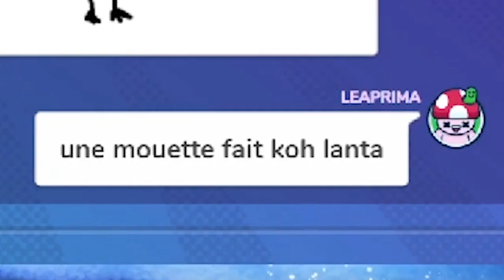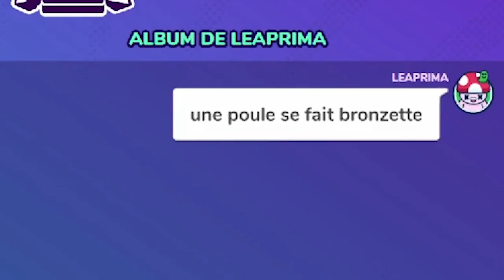BEST-OF #107 : VERS L'INFINI ET L'AU-DELA 🚀 I Harry Potter - Gartic Phone - TFT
Enfin un nouveau best-of de live, j'étais encore enceinte alors c'est pour te dire qu'on a un peu de retard xd

Pour voir les rediffusions en intégralité, rendez-vous sur les replays Twitch directement ou sur la chaîne NahomayVOD. Je suis en live tous les jours ou presque donc n'hésite pas à me rejoindre directement sur Twitch !

Mon Setup :
Ma Souris
Mon Fond vert
Mon micro-casque
Ma carte d'acquisition
Mon clavier
Ma camera de vlog
Ma webcam
Ma lumière
Mon antenne 4G